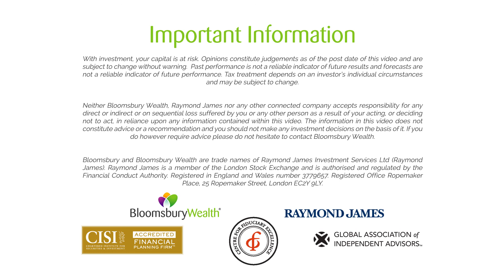Why retirement spending is a minefield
Robin Powell
Abraham Okusanya

RP: There are two distinct phases to the wealth management process — there’s the accumulation phase, when you’re building your wealth, and there’s the decumulation phase, when you’re effectively living off that wealth.

Now, we tend to focus on accumulation phase, but in many ways it’s decumulation which presents a bigger challenge.

Mountaineering provides us with a useful analogy. There are more deaths and accidents coming down the mountain than climbing up it. And it’s the same with wealth management.

AO: In the accumulation phase — you have options. So you can contribute more into your portfolio, you can delay your retirement, you can take risks, different risk levels in your portfolio — so there are options there. But once an individual makes the decision to retire, once going back to work is no longer an option, then you have this challenge of having so many unknowns. We don’t know what investment returns are going to be in the future, we don’t know what inflation’s going to be; how the cost of living is going to rise, especially over a long period of time; and then, of course, the most important question: we don’t know how long you’re going to live for.

RP: So, you have fewer options in decumulation, and you also have some big unknowns. It’s a complicated problem to solve. Get it wrong, and you can come badly unstuck.

AO: I think that the biggest mistake that I see in this space is when we do the natural thing as humans: we think in straight lines. So, someone in retirement can make a simple assumption to say, “well, suppose investment market, my portfolio grows at 6 per cent a year. Let’s say inflation does 2 per cent a year - then if I draw (x) from my portfolio, it should last me a lifetime.” Of course, the real world doesn’t work that way. Investment return doesn’t exist in this straight line way that we’re thinking about it.

RP: So how much money can you afford to spend in retirement? Well, a popular rule of thumb suggests you can spend 4% of your portfolio’s value each year without running out of money.

But, for Abraham Okusanya, it’s crucial to seek professional advice on the right number for you.

AO: The challenge is that there isn’t a single withdrawal rate that works for everybody, because everybody has a different portfolio. A different tolerance to risk. So, a different asset allocation. You’ve got to be able to factor in fees and charges into the equation, you’ve got to be able to factor in your individual time horizon. If you are a couple, for instance, the picture changes completely.

RP: And one more thing. It’s wise to consider the worst-case scenario — perhaps a huge market crash just as you give up work.

There’s nothing wrong at all with hoping for the best — but be sure to plan for the worst.